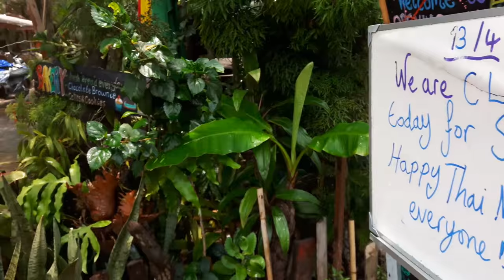Songkran festival day, a big party on Koh Phayam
a whole day in paradise, full of water, music and fun...

Just a little smartphone movie (Thailand, April 2016).